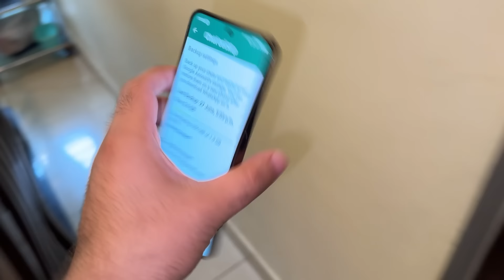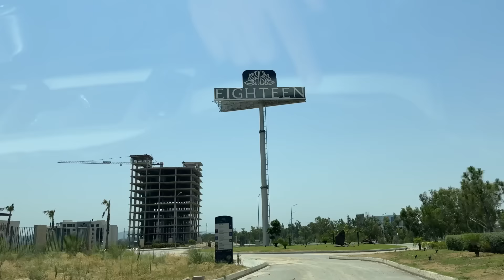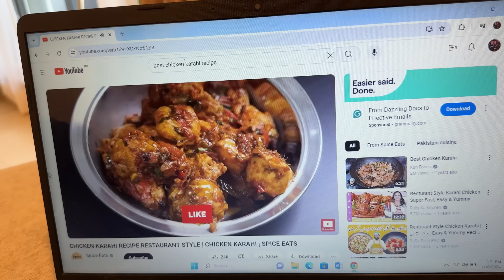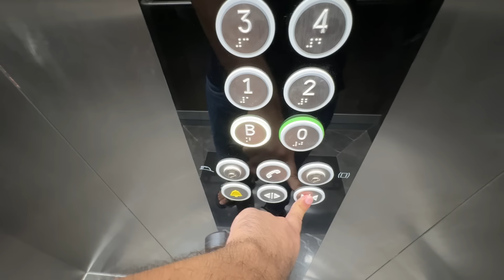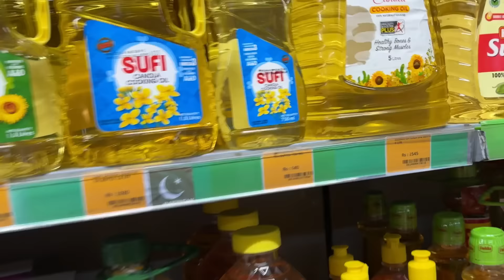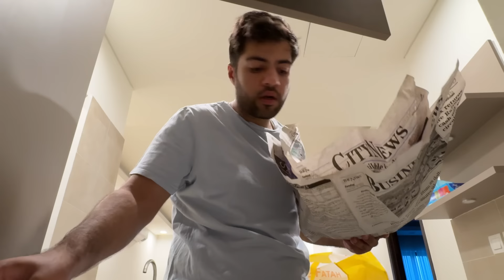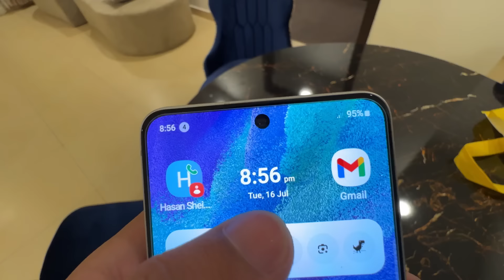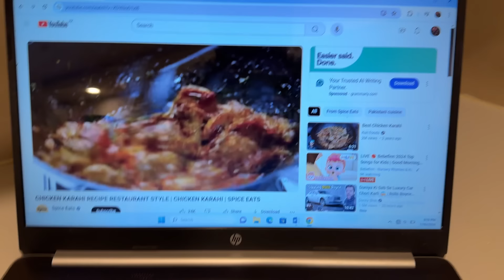24 Hours Of Living in a LUXURY Apartment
Hey guys,
Answer your most asked question.